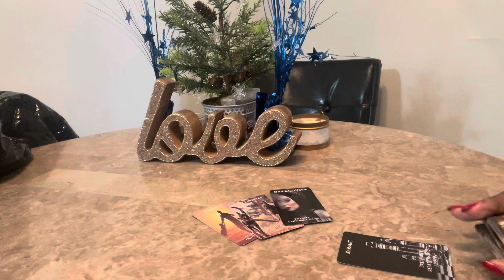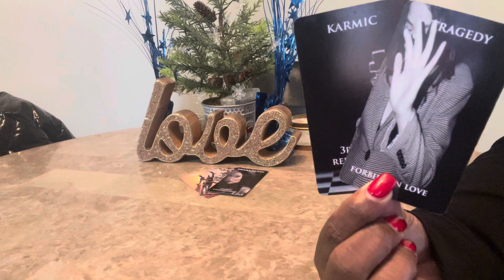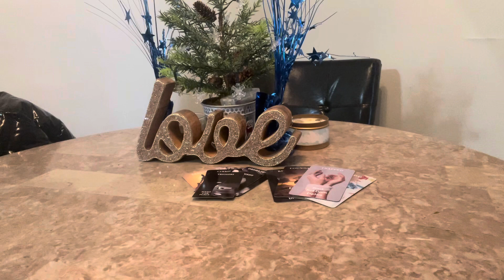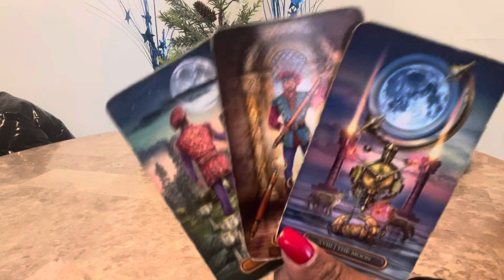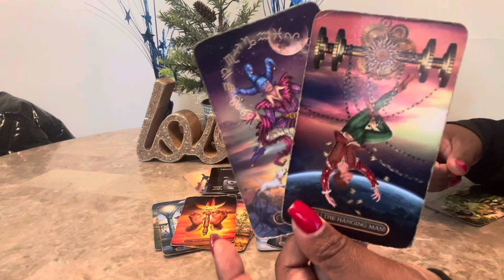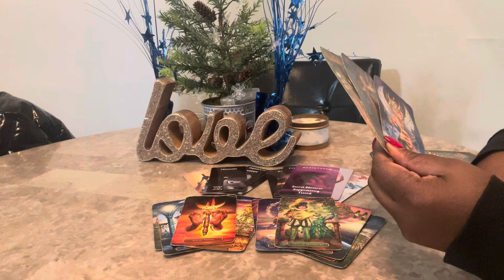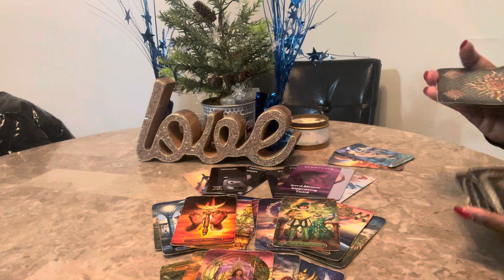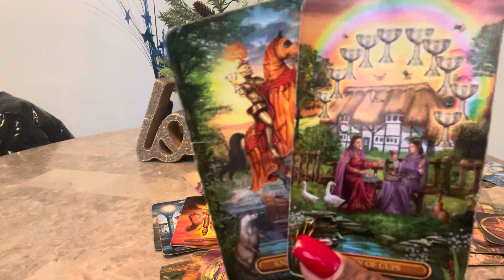They Love You but There are BLOCKAGES Collective Reading November 2023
Hello everyone! Welcome back to Visions of Light & Love where clarity, enlightenment & guidance meets. In this video, They Love You but There are BLOCKAGES Collective Reading November 2023.

Oracle Decks:
Lon’s Deck

00:00 Greeting
00:11 Introduction
01:34 Reading Begins